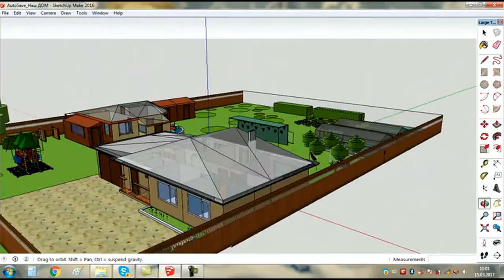АРХИВ VLOG #78 Переезд на землю. От мечты к воплощению. Проект родового поместья.